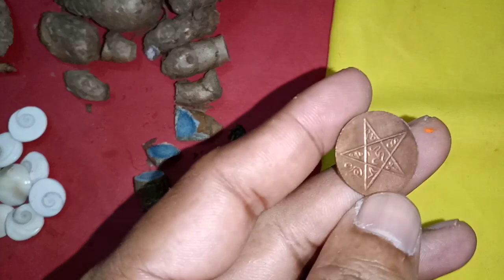మీరు చేస్తున్న పని వ్యాపారం అభివృద్ధిలోకి రావాలంటే నల్ల పసుపు ఈ విధంగా చేయండి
Time:10.00 AM TO 1.00 PM And 3.00 PM TO 6.00 PM
fees: 500 rupees
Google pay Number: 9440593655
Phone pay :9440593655